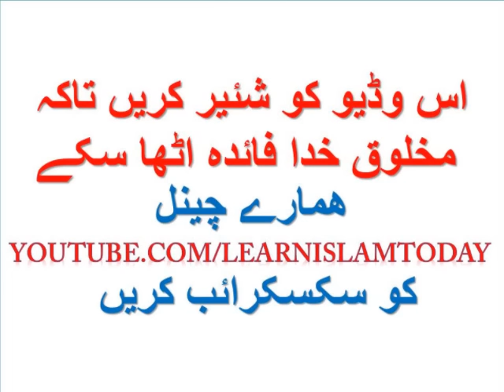Mujarab Wazifa Har Tarha Ka Masla k Hal K Liy لاحول ولاقوۃ الا باللہ کاچلہ Solution Of All Problems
Wazifa Surah Nasar
Wazifa Hasbi-Allahu wa Ni'ma Al-Wakil
Wazifa Hasbunallahu wa ni`mal Wakil
Wazifa حَسْبُنَا اللَّهُ وَنِعْمَ الْوَكِيلُ
Wazifa حَس٘بِیَ اللّٰہُ وَنِع٘مَ ال٘وَکِی٘ل
Waazifa Surah Tauba Akhri do 2 Ayat
Qurani Wazifa
Islamic Wazifa
wazifa for nazar bad
wazifa for transfer
Wazifa Surah Rahman
Ayate Karima K Wazifa